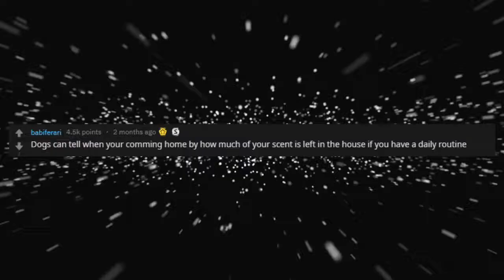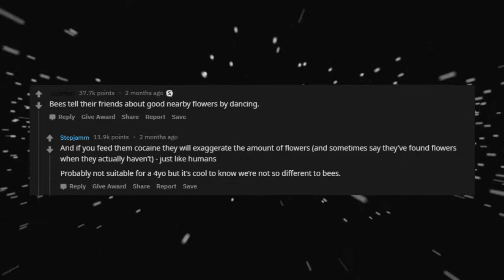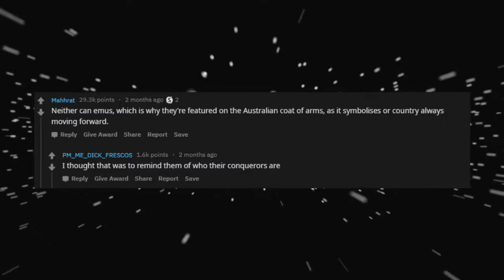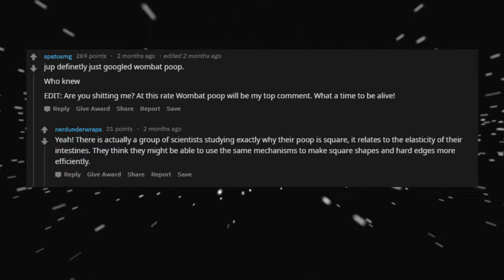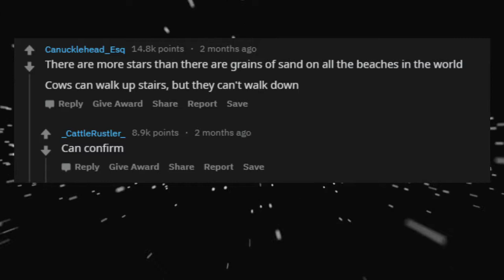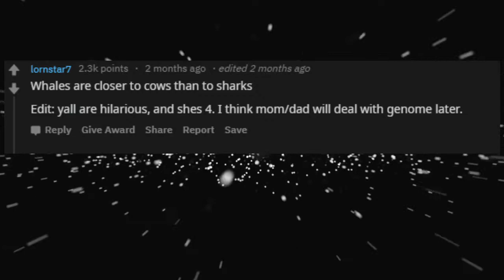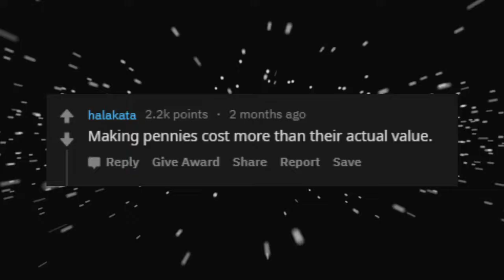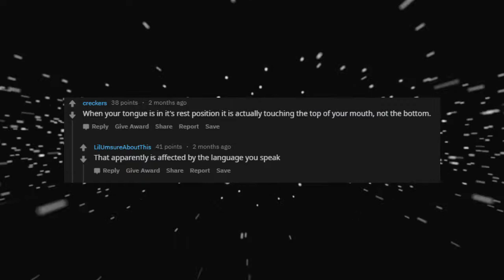What mind-blowing (but simple) facts would satisfy a 4-year old before bed r/AskReddit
► Mind blowing facts for 4 year olds (r/AskReddit Top Posts)
► Got any cool facts? Share your own story about this below in the comments!
► Our r/AskReddit

► I am The Astral Armchair. I make Ask Reddit videos to cover the best posts on Reddit for you. I make high quality content that reads the posts for you with text to speech videos. I make brand new r/AskReddit videos everyday, or at least try to! We look at funny, comedy videos. Here you will see the best posts and comments across Reddit.